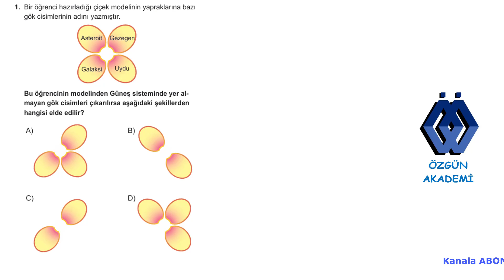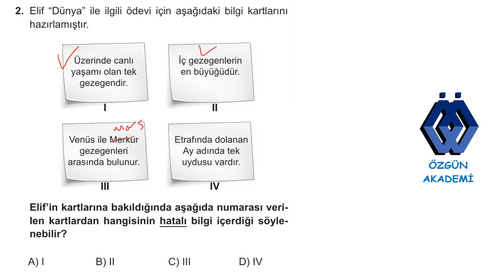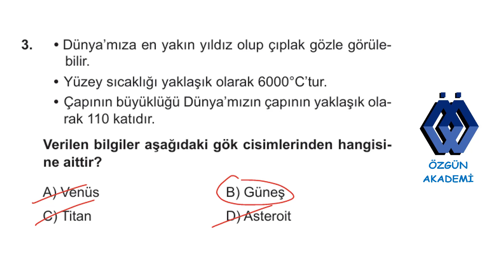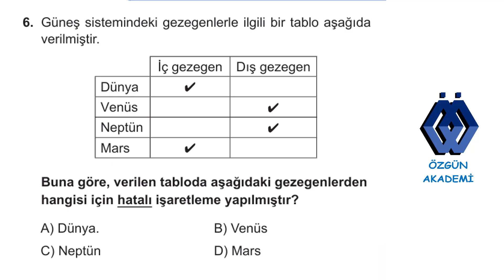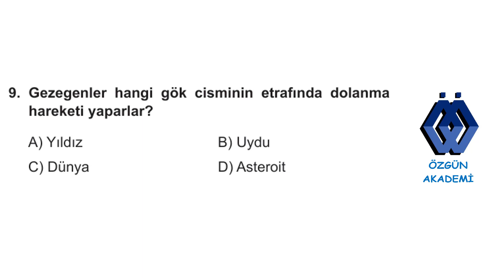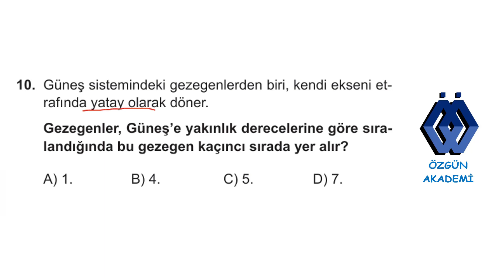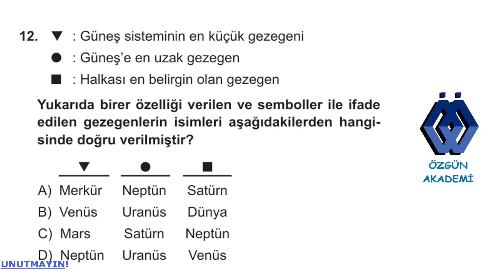6. SINIF FEN BİLİMLERİ KAZANIM KAVRAMA TESTLERİ GÜNEŞ SİSTEMİ KONUSU 1. TEST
6.sınıf fen bilimleri kazanım kavrama testleri, güneş sistemi konusu 1. testin çözümleri.